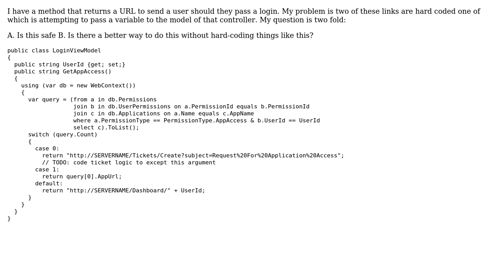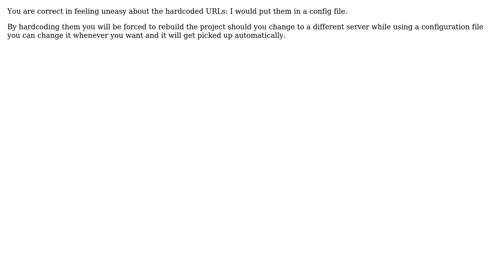Code Review: Method to determine redirect after login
With thanks & praise to God, and with thanks to the many people who have made this project possible! | Content (except music & images) licensed under CC BY-SA | Music | Images & others | With thanks to user Jeroen Vannevel user aaronmallen user 200_success and the Stack Exchange Network Trademarks are property of their respective owners. You are responsible for your own actions.